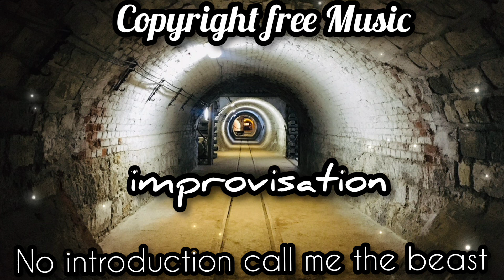improvisation - Copyright free Music - No introduction call me the beast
To our 👆channel 😇🙏
You're Free to Use This Music